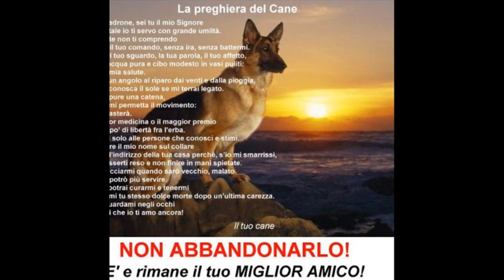"Sultani dello swing"- M.Knopfler-di Antonio7618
...il cane resta accanto al padrone nella prosperità e nella povertà ..nella salute e nella malattia...
Pur di stare al suo fianco dorme sul terreno gelido..quando soffiano i venti invernali e cade la neve...
Bacia la mano che non ha cibo da offrirgli..lecca le ferite e le piaghe causate dallo scontro con la rudezza del mondo...
Veglia sul sonno di un povero come se fosse un principe"...(G. Graham Vest)